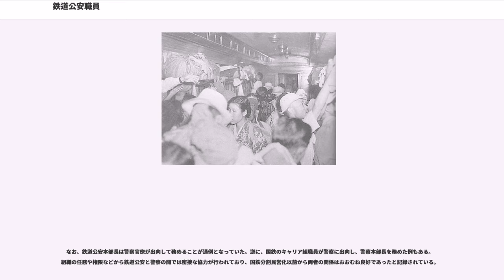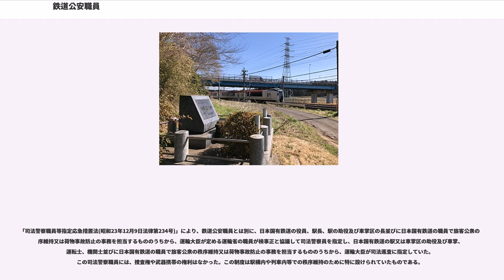鉄道公安職員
鉄道公安職員（てつどうこうあんしょくいん）は、日本国有鉄道が存在した時代に、日本国有鉄道施設内での公安維持を職掌とする者として置かれた職員 。現在の鉄道警察隊の警察官の前身にあたる特別司法警察職員である。正式名称は「鉄道公安職員」だが、「鉄道公安官」と俗称されることも多かった。

日本の鉄道の発達に伴い、その車上の治安維持の必要性が高まったことから、1922年より、警察官が警戒のために乗り込む「移動警察」制度が開始された。しかし翌1923年の勅令第528号により、専務車掌が列車内で司法警察職員としての職務を行いうるとの勅令が定められたこともあって、1927年にはこの制度は廃止された。その業務を引き継いで、鉄道省に「鉄道司法警察官吏」という職員が設置されたが、駅長などの駅員や車掌の兼務職であり、警察業務専任の職員は存在していなかった。

第2次世界大戦終結直後の戦後混乱期は、電力・石炭事情の悪化に伴う列車運行数の激減、極端な食糧不足に伴う買い出し客の殺到、そして全般的な治安悪化の影響もあり、駅や列車内においても治安が極度に悪化し、犯罪 が横行していた。このことから、まず1946年3月から、試験的に警視庁による警乗が行われ、東京-横浜間の東海道線主要列車に警部補以下8名の制服警官を乗車させて警戒に当たったところ、極めて良好な成績を収めた。運輸省としても、1946年7月には鉄道司法警察官吏の職務を拡大して治安維持を図ったものの、当時、これに該当する職員は1,500名に満たず、また経験不足のものも多かった。

このことから警視庁が行った試験警乗の成果が着目され、内務省と運輸省の協議により、まず1947年1月22日から東海道線・山陽線の第1・4・5・8の各列車について、警察官による警乗が開始された。警視庁の場合、本庁勤務の警部補または巡査部長を班長とする制服巡査2名のほか、刑事・経済係の刑事各1名により編成されていた。この成果は極めて良好であり、1947年5月1日からはこれら区間の短距離列車、そして6月1日からは全国主要線にも全面的に警乗が開始された。

これによって列車内の秩序は全国的に著しく改善されたものの、運輸省としては、列車内の治安はやはり鉄道当局の責任であるとの意識が強かった。このことから、1947年4月、鉄道当局自らの治安維持担当官として設置されたのが鉄道公安職員であった。その後1949年（昭和24年）の日本国有鉄道発足に伴い、「鉄道公安職員の職務に関する法律」（昭和25年法律第241号）により鉄道公安制度が確立された。鉄道公安職員は、鉄道管理局及び主要駅に置かれた鉄道公安室に所属し、統括部署として日本国有鉄道本社の中に公安本部が置かれていた。人数はおおよそ3000人規模であった。

なお、本制度の発足に伴い、警察官による警乗は1947年12月末をもって一旦打ち切られたものの、制度発足期の混乱もあって列車内の治安が再度悪化したことから、国家地方警察本部の指示により、1948年7月から再度警乗が行われたこともあった。

「鉄道公安職員の職務に関する法律」では「日本国有鉄道の施設内において公安維持の職務を掌る日本国有鉄道の役員又は職員で、法務大臣と運輸大臣が協議をして定めるところに従い、日本国有鉄道総裁の推薦に基づき運輸大臣が指名した者は、これを鉄道公安職員と称し、日本国有鉄道の列車、停車場その他輸送に直接必要な鉄道施設内における犯罪並びに日本国有鉄道の運輸業務に対する犯罪について捜査することができる」としていた。

当初は司法警察職員としての権限は弱かったが、1950年（昭和25年）に定められた「鉄道公安職員の職務に関する法律」施行後は司法警察職員としての権限も強化され、武器（拳銃・警棒）の携帯・事件事故の捜査・令状の取得・被疑者の逮捕・証拠品の差し押さえが可能となった。しかし、現行犯人又は被疑者を逮捕した場合には、これを検察官又は警察職員に引致しなければならないとされ、留置できなかった（従って留置施設も存在しなかった）。また、鉄道公安職員の捜査は、日本国有鉄道の列車、停車場その他輸送に直接必要な鉄道施設以外の場所においては、行うことができないとされ、司法警察権の行使もあくまでも国鉄の鉄道用地内に限られた。つまり日本では他に類を見ない、自衛隊警務官同様の「施設内警察」だったのである。ただし特例で、1978年から1983年まで実...